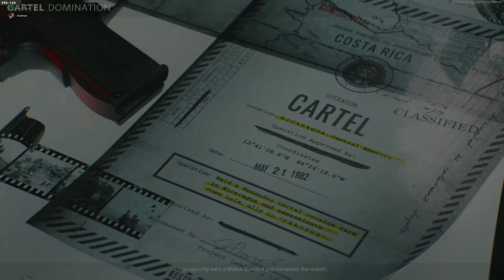Flashdragon CoD Cold War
Flash just doing his thing... to his song

No copywrite infringement intended; Flash by Queen